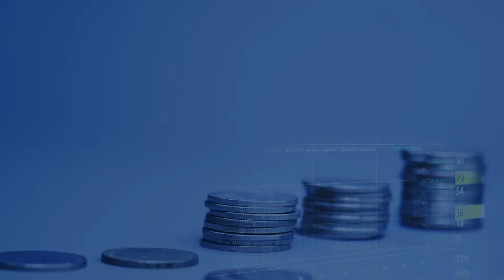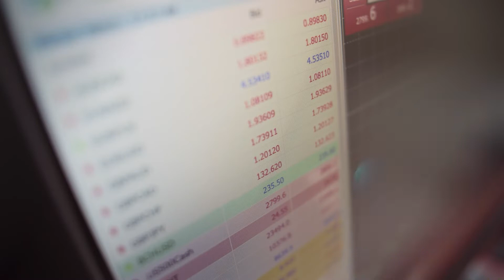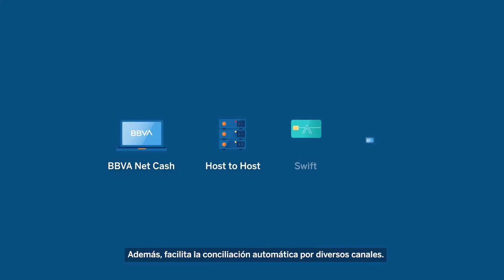BBVA Cash Management presenta: Servicios de Cobranza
Los expertos en administrar la tesorería te traen los sistemas más vanguardistas, para tus cobros. A través de todos los medios y canales posibles.